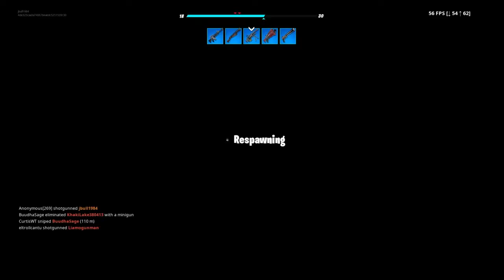Dominant In New *Arsenal* Gamemode!! Fortnite Battle Royale